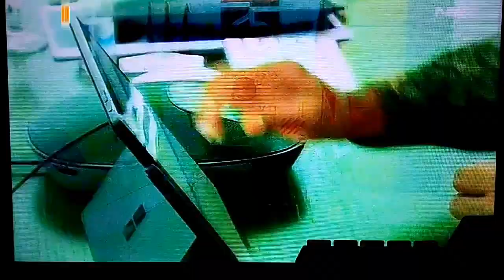TV digital | Jadwal tahapan analog switch off di pulau Sulawesi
TV Digital indonesia siap mengudara berikut adalah Jadwal tahapan proses analog switch off (ASO) untuk wilayah provinsi yang ada di pulau Sulawesi.

infrastruktur perangkat tv digital terus dikirim ke berbagai provinsi di indonesia untuk mendukung migrasi penyiaran dari sistem analog ke sistem digital bahkan menteri kominfo mempunyai target antara bulan juni dan juli 2021 semua perangkat digital sudah sepenuhnya terpasang di 34 provinsi, untuk mendukung suksesnya ASO yang hanya beberapa bulan lagi.
nah di video ini saya ingin berbagi informasi mengenai tahapan proses analog switch off yang akan di mulai di 6 provinsi yang ada di pulau sulawesi, silahkan simak semoga informasinya bermanfaat.